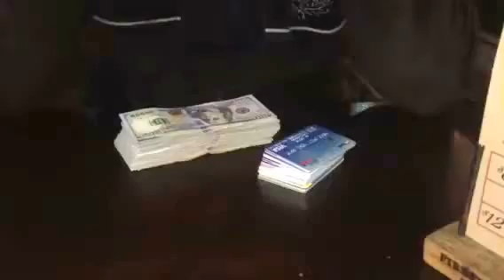Keith Middlebrook, Middlebrook Money Machine, Keith Middlebrook Credit, FICO 911.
All Videos are Unscripted, Alternate Take 5 of 9. Super Entrepreneur Icon, The Game Changer, The Real Iron Man, Keith Middlebrook Explains a Super Success Financial Secret on December 20, 2017. Follow Instagram @KeithMiddlebrook